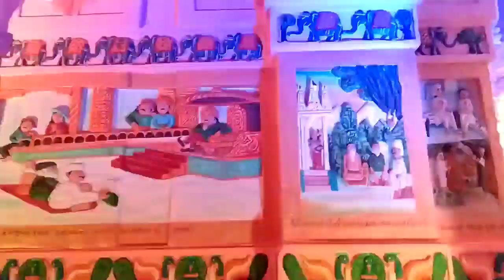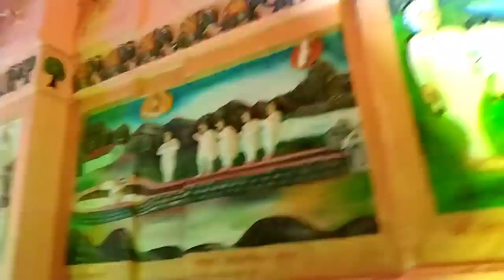shree Dasaram temple zarera | night location 👌👌👆🏻